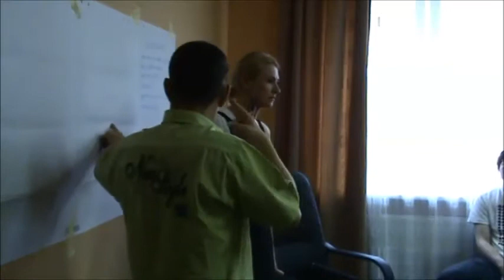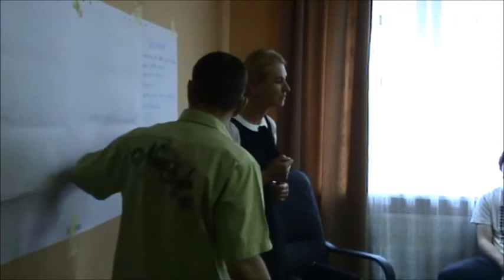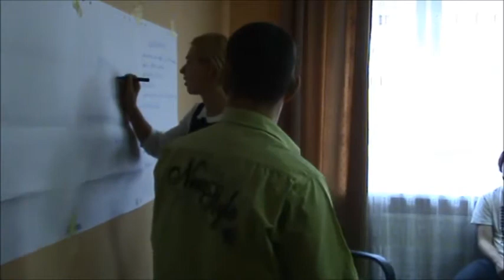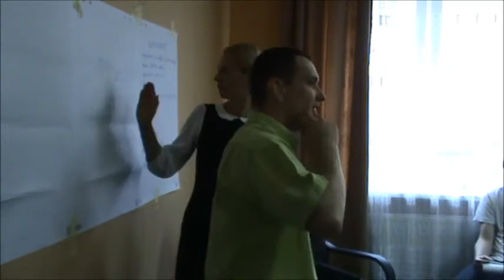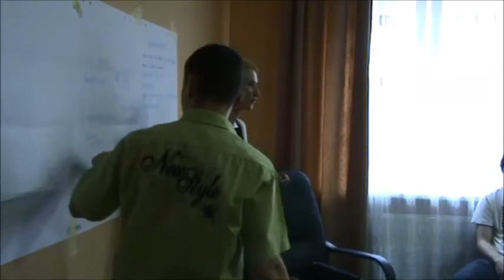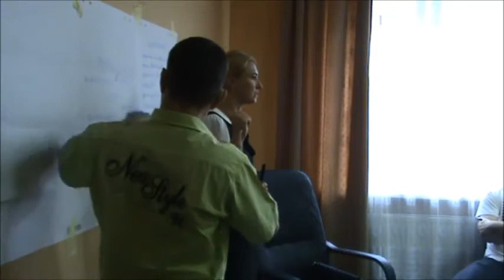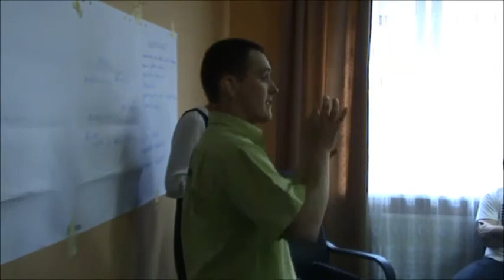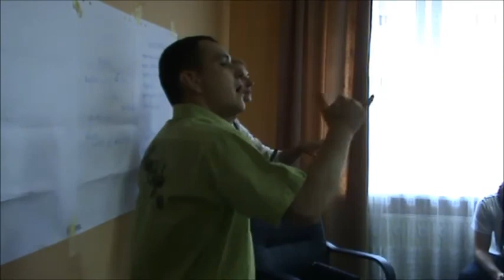Warsztaty motywacyjno-integracyjne - III część